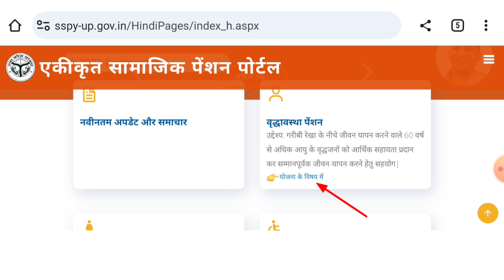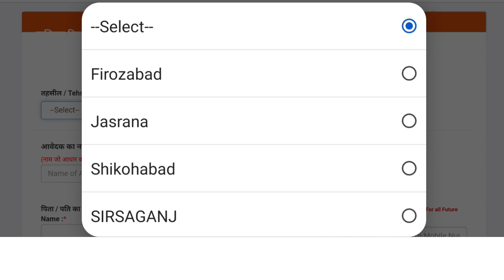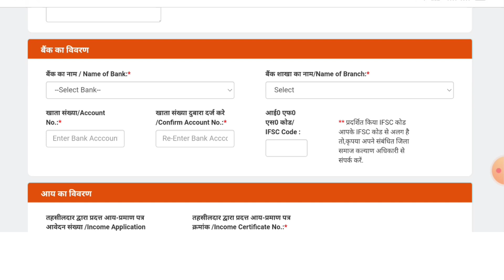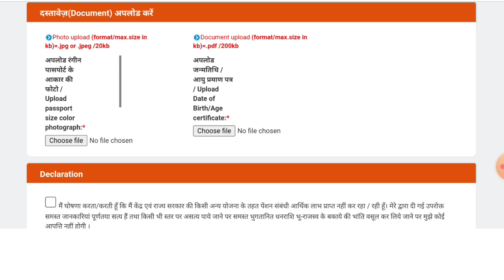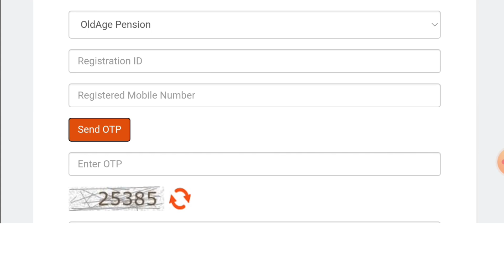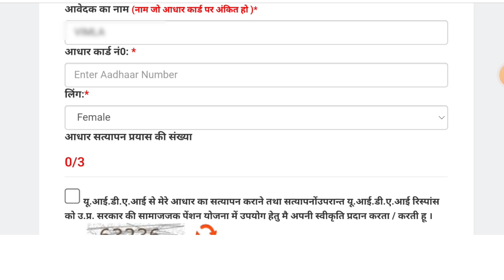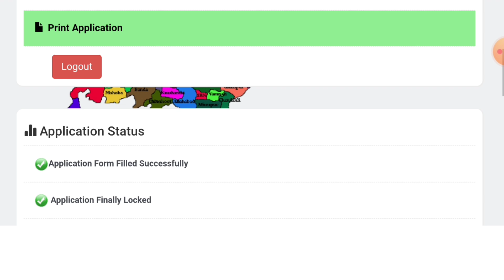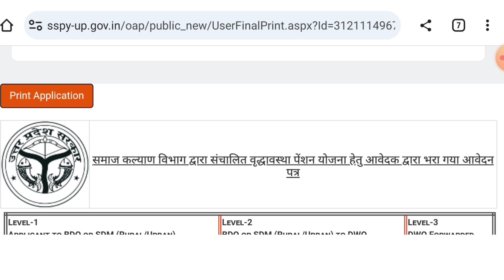60 sala pension online kaise karen 2023up। वृद्धा पेंशन ऑनलाइन कैसे करें।Virdha Pension Online Kaise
60sala pension online kaise karen 2023up। वृद्धा पेंशन ऑनलाइन कैसे करें।Virdha Pension Online Kaise

Releted Keywords
Pension Online Kaise karen
pension online kaise 2023 up
up pension online kaise karen 2023
Virdha Pension Online Kaise karen 2023 up
sspy.up.gov.in online
pension ka final print kaise Karen
birdha pension kaise online Karen
some error occurred in up pension
up birdha pension online kaise Karen
how to apply for virdha pension up online

Desclaimer-
Vedio is made for educational purposes only.copyright Desclaimer under Section  107 of the Copyright Act 1976, allowance is made for "fair use" for purposes such as criticism, comment, news reporting, teaching, scholarship and research.